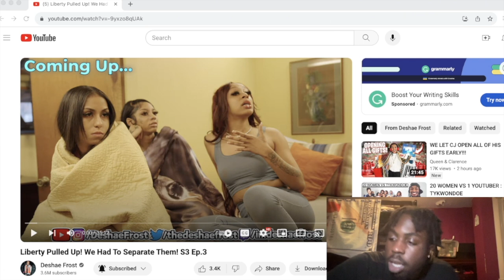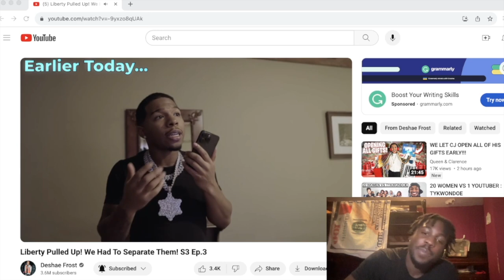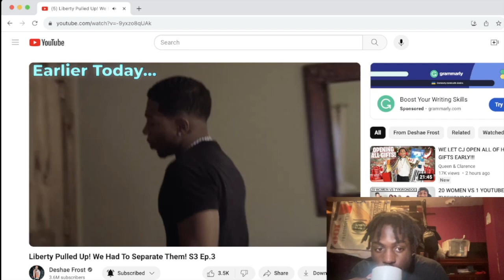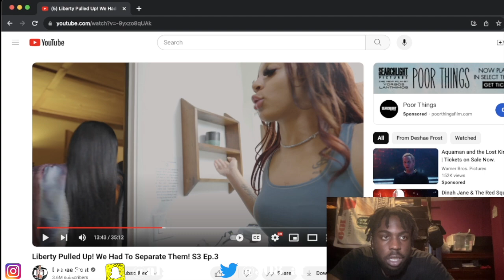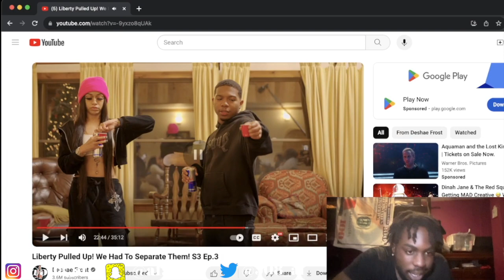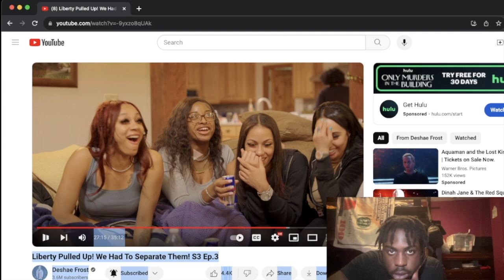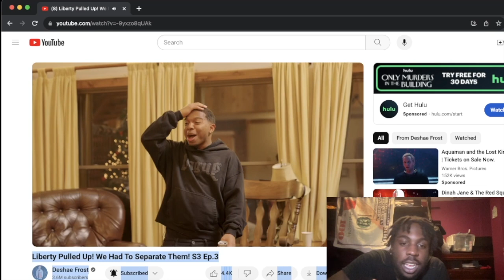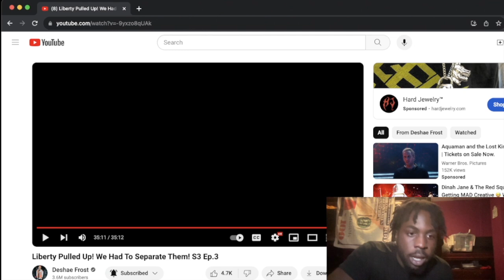THINGS GOT HEAVY... | Deshae Frost Season 3 Episode 3 REACTION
Snap: afaleye7